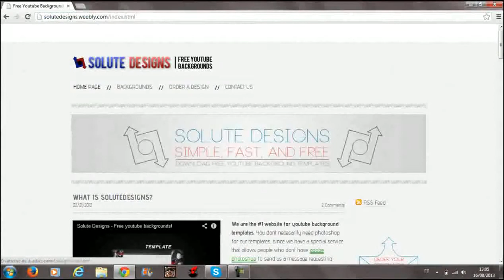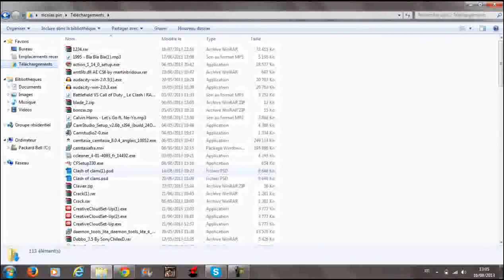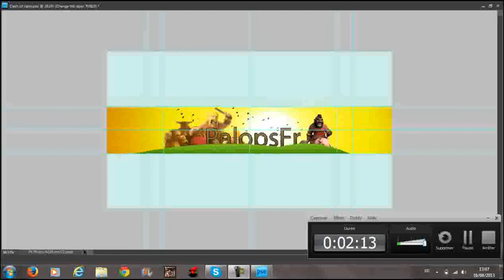Trucs et Astuces - Avoir des templates de background gratuitement !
Sa description :
▬▬▬▬▬▬▬▬▬▬▬ஜ۩۞۩ஜ▬▬▬▬▬▬▬▬▬▬▬▬▬
▓▓▓▒▒▒░░░ Lit la description vidéo stp ░░░▒▒▒▓▓▓
▬▬▬▬▬▬▬▬▬▬▬ஜ۩۞۩ஜ▬▬▬▬▬▬▬▬▬▬▬▬▬
Voici le tous premier tuto sur ma chaine youtube j'espère qu'il vous a plus ! :)
(Liens utiles) :

Cette chaîne est donc une chaîne utilitaire, et si tu a eu ce que tu voulais, la meilleur manière de nous remercier pour avoir réussi a te procurer une réponse a tes questions c'est simplement de t'abonner, laissez un j'aime et puis si tu as des idées pour nous améliorer fait le nous savoir !